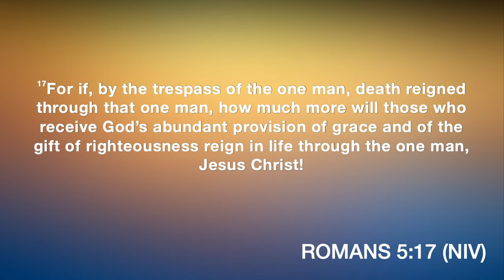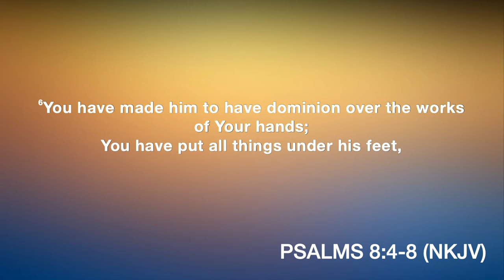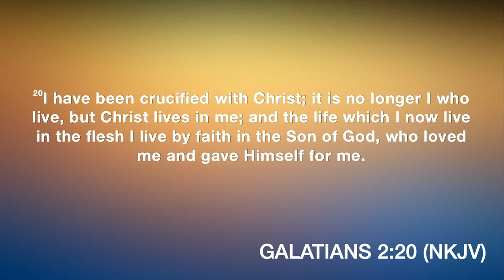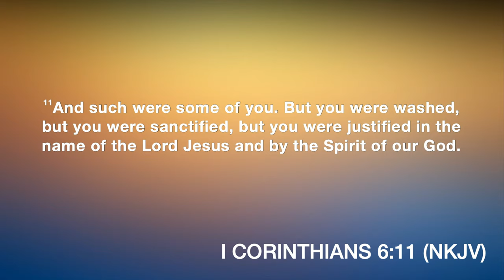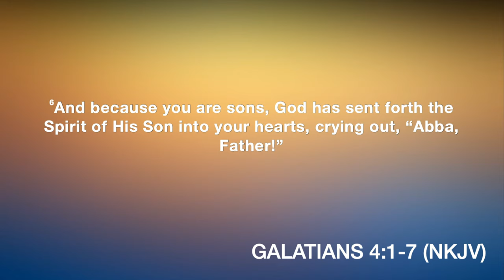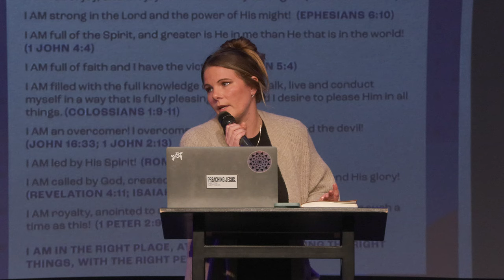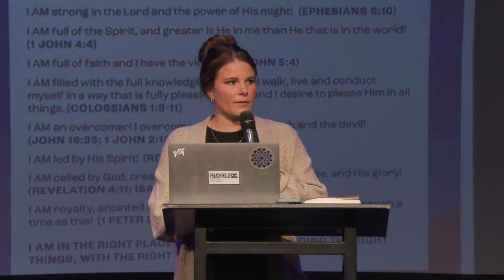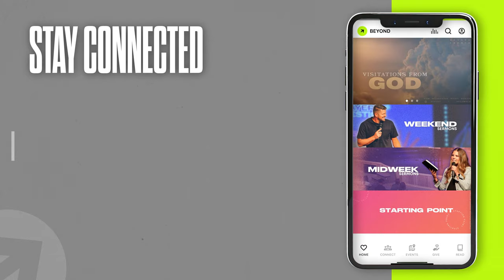New Identity - Pastor Evan Schlegel - 11.06.24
Remember whose you are.

PREACHING JESUS.
Everywhere.
Everyday.

Alma, Arkansas.